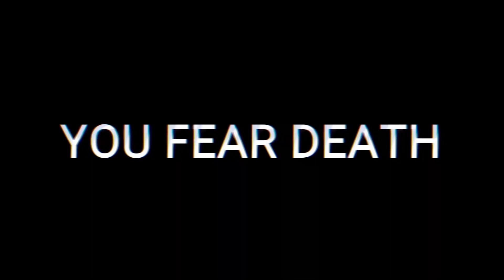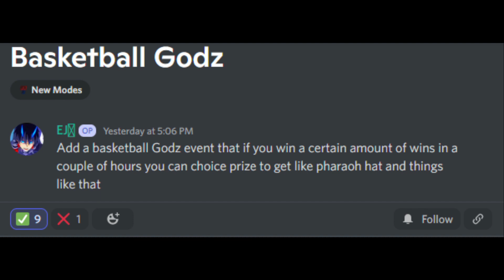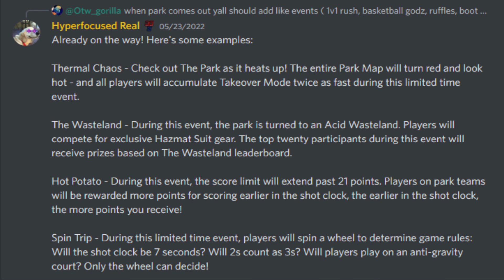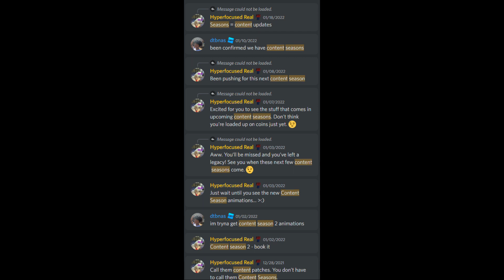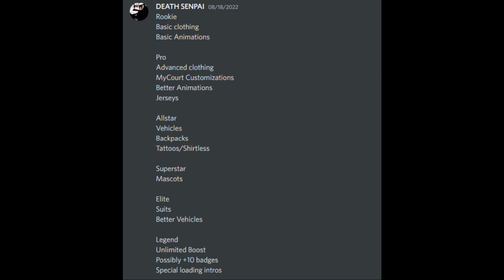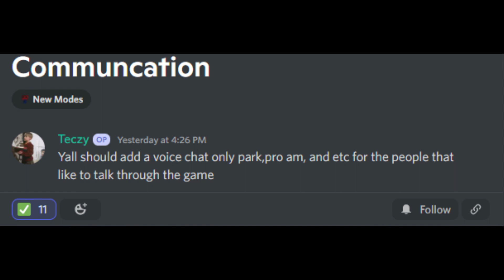RH2 INFORMATION and POSSIBLE RELEASE DATE (May Be Better Than RB WORLD 4?)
I hope yall enjoyed this video I know its not like my normal content but expect another vid this week and hopefully this should hold yall over until then but make sure to check my boy out and not only like on this video and sub to me but like his videos and sub to him because he is a really great dude and brings positivity to this community

0:00 Release Date
0:05 Intro
0:50 Gameplay Leaks
2:25 Takeovers
5:30 Events/Content
6:10 Season Rewards
8:00 Rep Rewards
13:40 Voice Chat
15:35 Animations
17:00 Outro